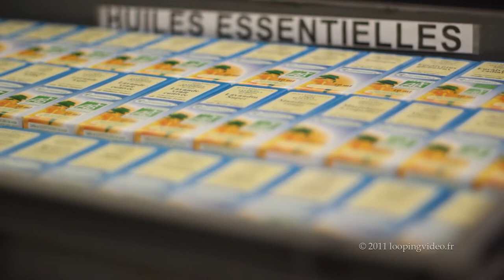HCL Bio Collier diffuseur d'aromes